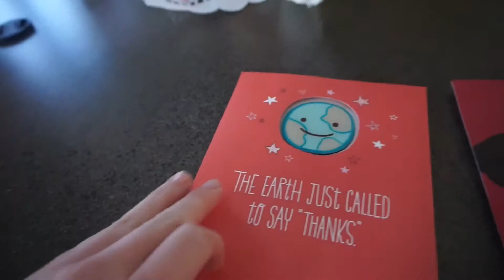Happy Valentine's Day! (Day 29)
YOU SHOULD DEFINITELY READ DOWN BELOW! WE CAN DO IT!

Hello everyone! This is our twenty-ninth vlog. We just want to let everyone know that we have reached 40 subscribers! That has made us feel very special. So, we wanted to say thank you and we hope that you’re willing to stick around on the crazy journey through our lives. REMINDER: Once we reach 50 subscribers, we will do something special. If you don't follow us, do it right now! Our username is below.

Kennedy’s musical.ly: kennedyk2037
Kennedy's Vine: Ken:)
Snapchat: Possibly coming soon!

Thanks everyone for sticking with our family on this adventure!